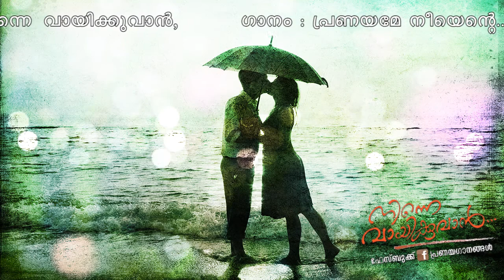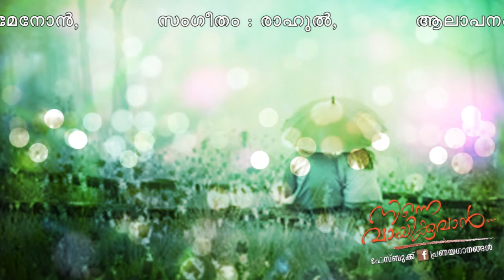Ninne Vaayikkuvan (Facebook Pranayaganangal) | Pranayame Neeyente | P.Jayachandran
Album :Ninne Vaayikkuvan (Facebook Pranayaganangal).
Singer: P.Jayachandran
Lyric: Hari Menon

| Nokia Mix Radio | iTune Store